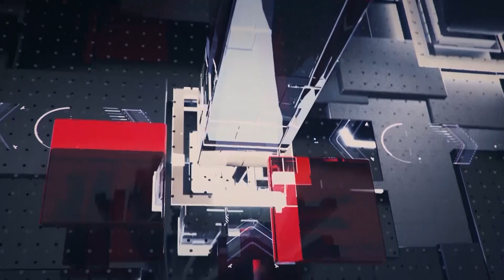"สนธิญา" ร้องสอบ ดารา Call Out ช่วงโควิด เข้าข่ายบิดเบือนความจริง ล็อตแรกโดนก่อน 20 ราย